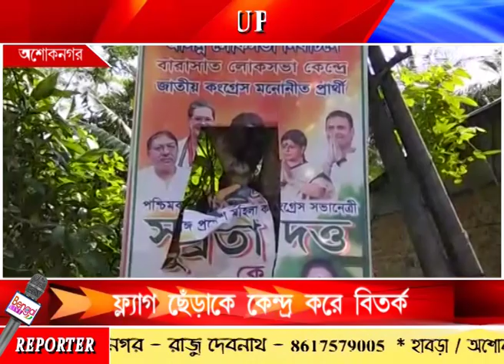বিজেপি সহ কংগ্রেস ও সিপিএমের ফ্লাগ ফেস্টুন ছিড়ে ফেলার অভিযোগ শাষক দলের বিরুদ্ধে এলাকায় উত্তেজনা।